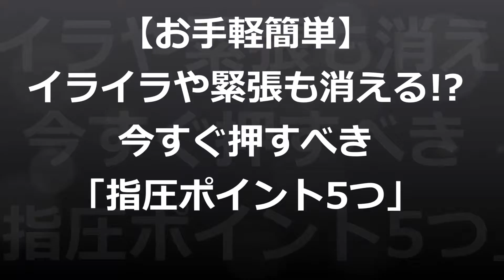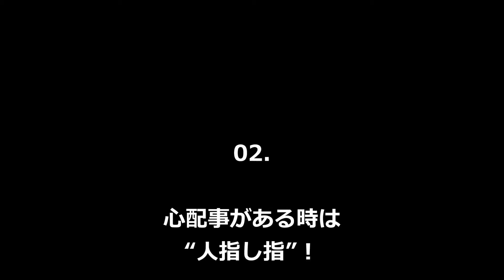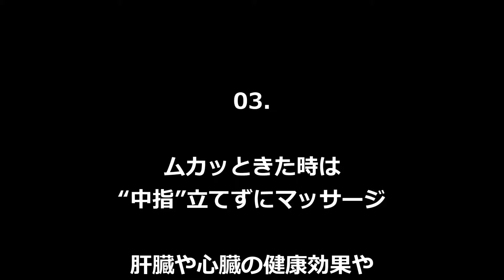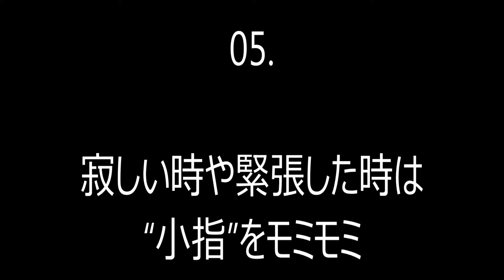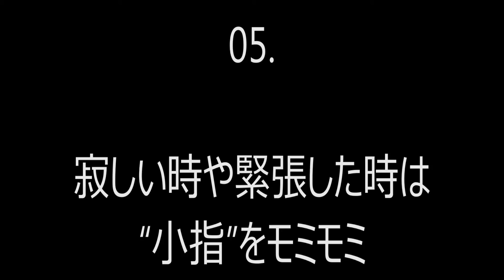【お手軽簡単】イライラや緊張も消える！？今すぐ押すべき「指圧ポイント5つ」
【宮家邦彦】中国は政府はメチャクチャ、国民は強欲の塊！！あさラジ！2015年7月31日（金）